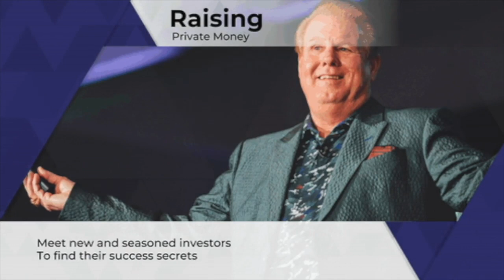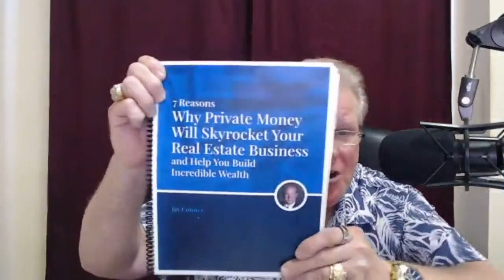Raising Private Money For Self-Storage With Travis Baucom & Jay Conner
Today we have Travis Baucom!

Travis Baucom is the founder and CEO of Balcomie Capital. He is the director of the overall investment strategy, asset acquisitions, and business development activities for BC.

Travis personally selects all key investment markets and asset classes in order to meet the goals of his investors. He brings to the company over 10 years of investing experience and asset development.

He started his journey in the private markets in August 2012 and has been directly involved in the acquisition or development, repositioning, disposition, asset management, and strategic planning with over $ 55 million in AUM.

Prior to Balcomie Capital, Travis was CEO of the largest privately owned distressed house-buying company in the State of Texas, Texas Trust Home Buyers. Buying over 400 single-family homes within a 5-year period. He developed and implemented the company’s strategy along with directing the asset acquisition and management of those assets.

Travis and his wife, Kristina, founded a private school focused on entrepreneurship, emotional awareness, and a strong emphasis on the STEAM curriculum.

Travis is part of the fightin’ Texas Aggie class of ‘07, enjoys the outdoors with his 4 kids, and is a large supporter and advocate of the foster system of Texas.

Timestamps:
0:01 - Raising Private Money with Jay Conner
1:02 - Today’s Guest: Travis Baucom
2:57 - How Travis Baucom Discover The World Of Private Money
8:14 - The More Private Money Yo Have The More Offers You Make
11:35 - Why Use Private Money To Fund Your RE Business
14:09 - Jay’s Free Money Guide
14:53 - Investing In Self-Storage
22:03 - Raising Private Money For Self-Storage
23:51 - Where To Find Your First Private Money Investor
27:12 - Connect With Travis Baucom